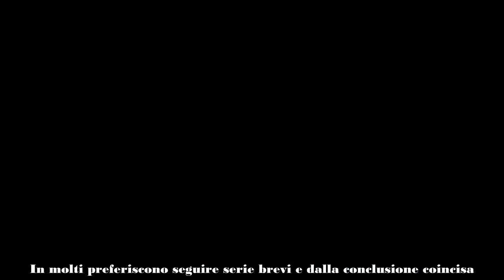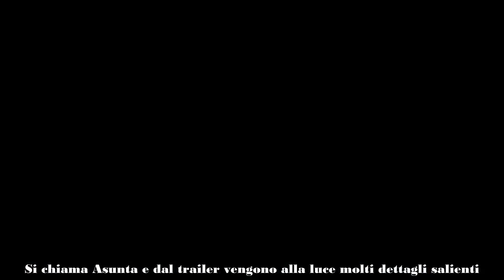NETFLIX, NOVITÀ IN ARRIVO OGGI 26 APRILE UNA MINISERIE THRILLER ISPIRATA AD UNA STORIA VERA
Netflix propone in modo costante novità e uscite appassionanti cosi da attirare sempre l'attenzione degli utenti. Una miniserie è disponibile da oggi 26 aprile, di cosa si tratta?

Tra nuove proposte e costanti appuntamenti Netflix è la piattaforma più amata dagli utenti. Ormai è praticamente impossibile poter fare a meno delle serie diventate famose proprio grazie all'inserimento tra le tante. Avere la possibilità di poter cliccare sempre e in ogni momento l'episodio preferito, rende Netflix una dipendenza per i fan.